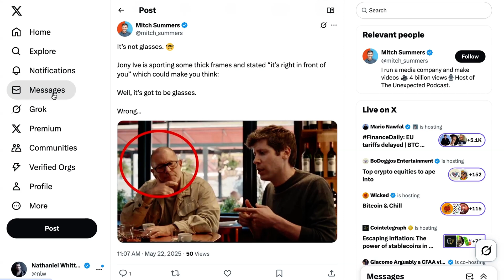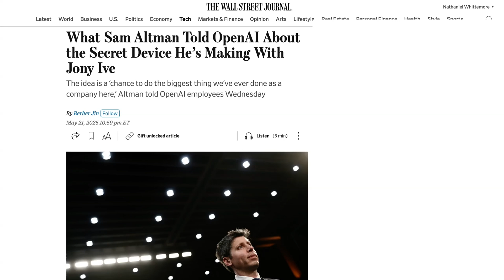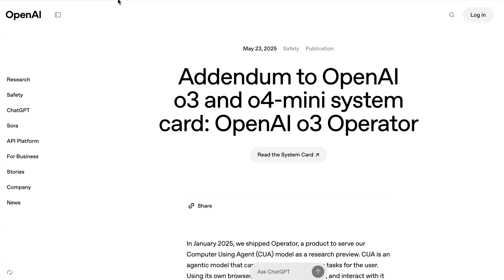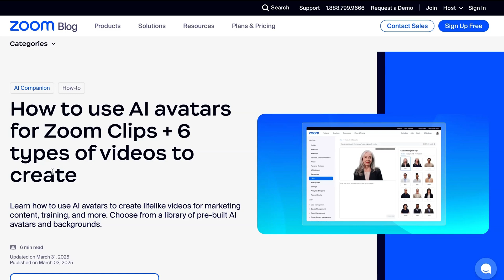OpenAI Hardware Device (Probably) Won't Be a Wearable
OpenAI and Johnny Ive are building a new AI device, but it will not be glasses or a wearable. The device will sit on your desk or fit in a pocket, acting as a third device next to a phone or laptop. Sam Altman plans to ship 100 million units, calling this the company’s biggest project.